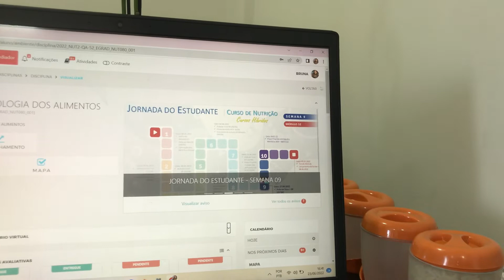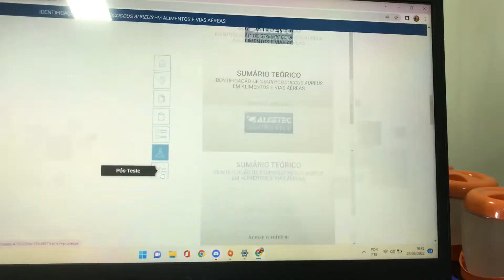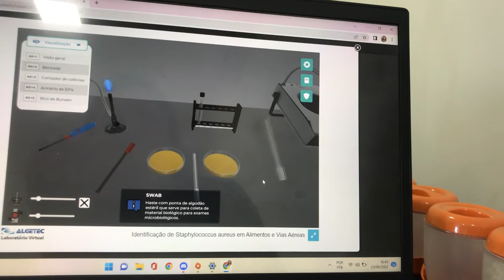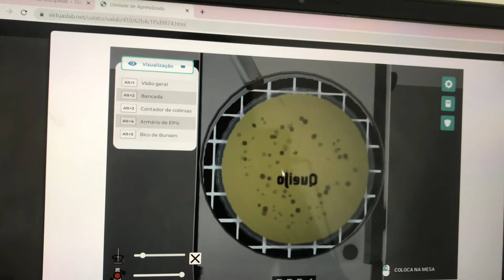Rotina de Estudante de Nutrição | Laboratório Virtual da Unicesumar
Vem ser aluno também da melhor EAD do Brasil. Clique no link e não perca: